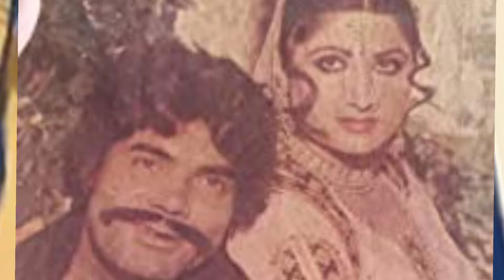sultan rahi ke film goga sher makmal taref/سلطان راہی کی فلم گوگا شیر کا مکمل تعارف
sultan rahi ke film goga sheer k bary ma makml tafsail ap sun kr sultan k fan ho jy gy